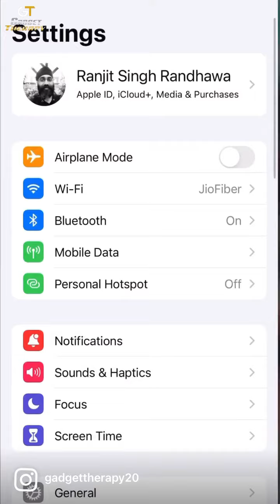IPhone 📱 setting which immediately need to change.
If you enter passcode 10 times wrong on your iphone or ipad it will delete all your data.